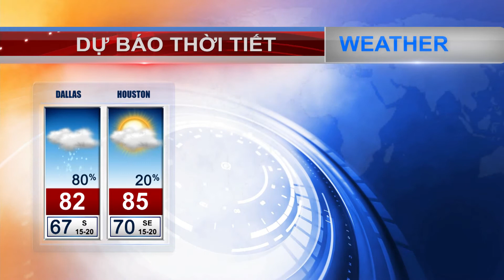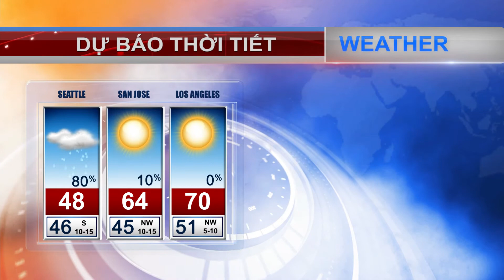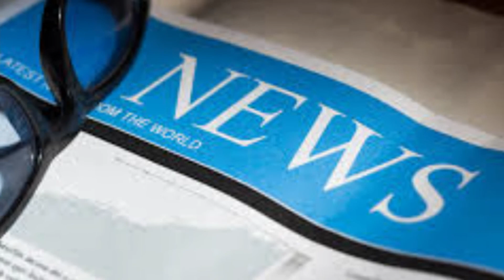VIETV NEWS@NITE 25 MAR 2018 PART 01